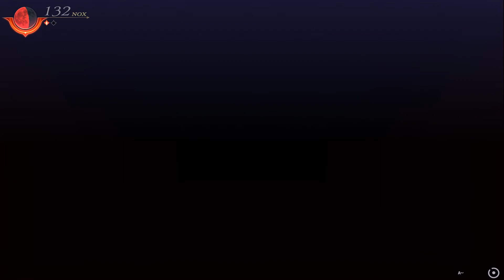Ys IX: Monstrum Nox Part 42